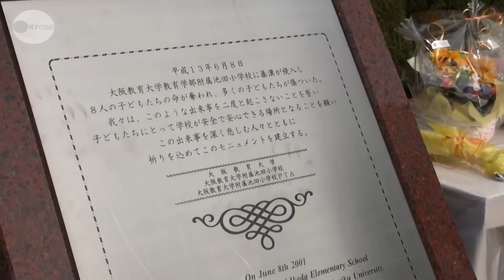安全な学校へ、誓い新たに 池田小事件１１年で集い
大阪府池田市の大阪教育大付属池田小で２００１年、小学１、２年生８人の命が奪われた校内児童殺傷事件は８日で発生から１１年を迎えた。同小では安全な学校づくりへの決意を新たにする「祈りと誓いの集い」が開かれ、児童代表が「命の大切さ、安全・安心な社会の大切さを伝えていく立場になることを心に刻みます」と述べた。